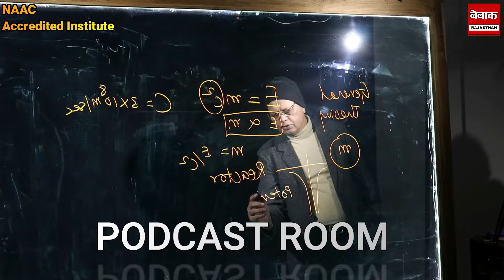बेरोजगारी से परेशान युवक ने मंदिर में तोड़ डाली मूर्तियां, की तोड़फोड़ और लगा दी आग